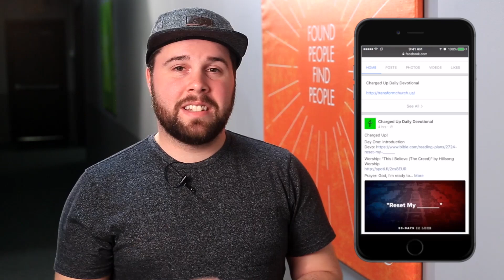Charged Up (Part 3)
This message is from our "Charged Up" series about staying plugged into God, our power source, through a lifestyle of daily devotion.

to join us on 30-day devotion plan as well as a daily prayer and a worship song for the day.

If you'd like to know more about our ministry please visit us at transformchurch.us. And if you have a testimony of the amazing things that God is doing in your life through our ministry, please email it to .